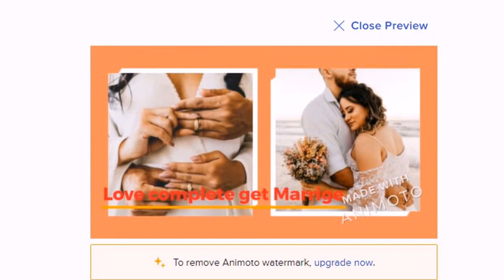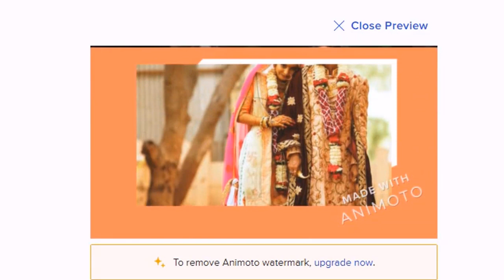Court marriage in rohtak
Court marriage in rohtak Listings Results For, Court Marriage in Rohtak in one day- Legally Valid, The age of a boy should be 21+ and that of a girl 18+.Total two witnesses who can be from any side and can be friends, parents, neighbors, or relatives.The whole process will be done from Rohtak.The whole process takes 2-3 hours.Boy and girl should be Hindus, Sikhs, Buddhists, or Jains either by birth or converted.Choose any day from Monday to Friday provided no public holiday should be on that day.Boy, girl and witnesses can be from anywhere India or foreigners.In the case of foreign nationals, our fee is extra.No notice or information is sent to the boy’s or girl’s address.Certificates are issued on the same day and full proof of marriage is Legally Valid and can not be challenged